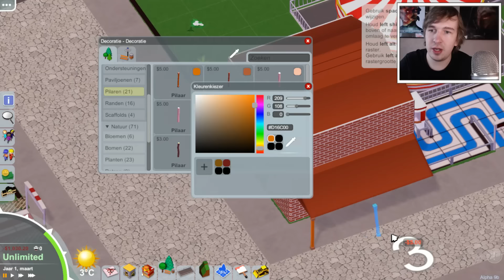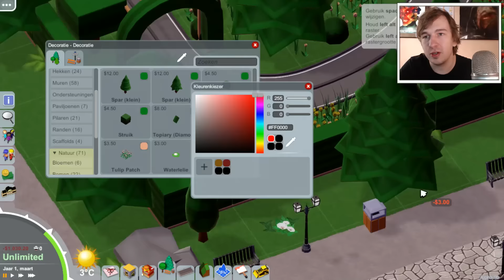PRETPARK INDELEN - PARKITECT #39